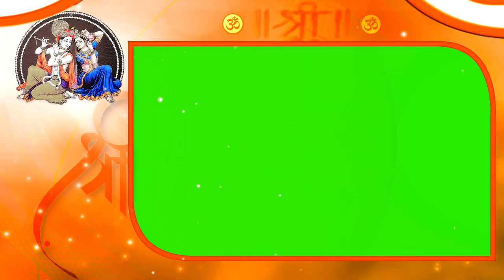Krishna Effects Green Screen wedding Effect || Wedding green & Blue screen Effects